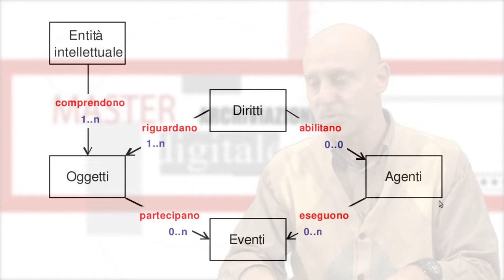PREMIS - Archivi Digitali TV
Pierluigi Feliciati
prof di Sistemi di elaborazione delle informazioni
Università di Macerata